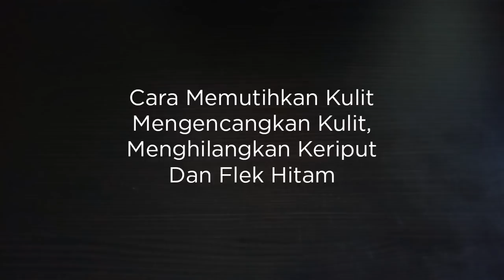KAGET!! TERLIHAT 20 TAHUN LEBIH MUDA CUMA DENGAN BAHAN INI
Cara mengencangkan  dan memutihkan kulit dengan masker berbahan susu, madu tepung maizena dan air mawar